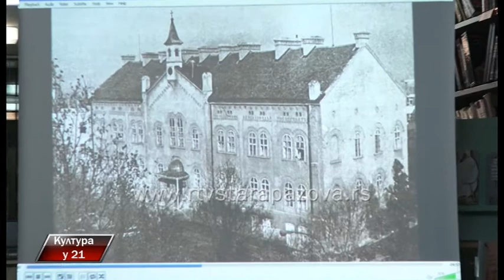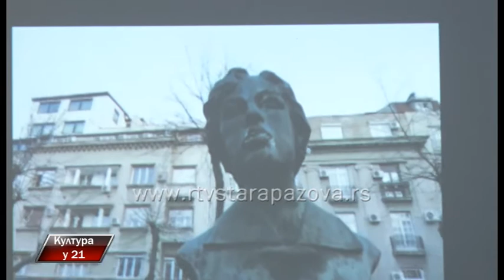Kultura u 21 322. emisija